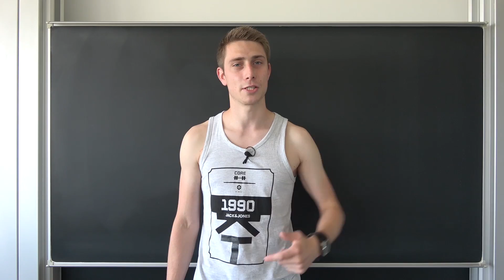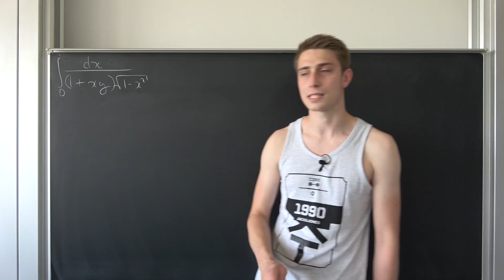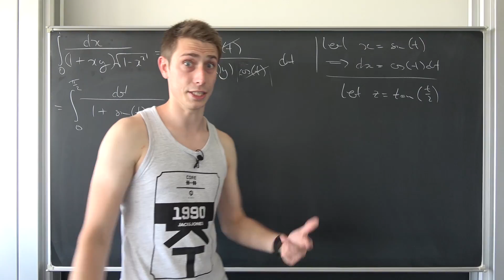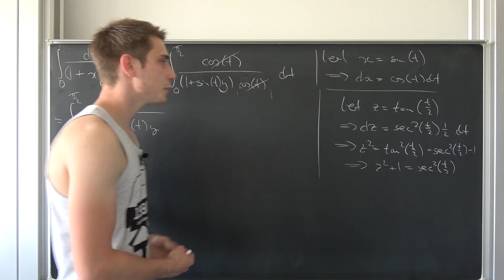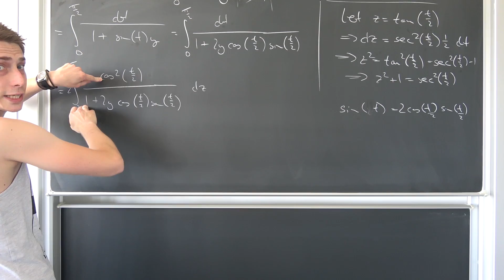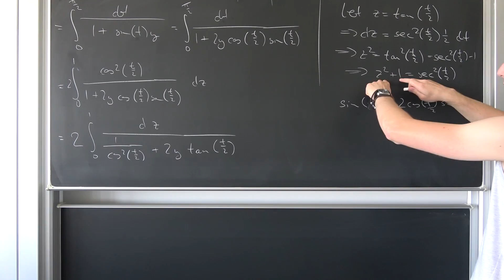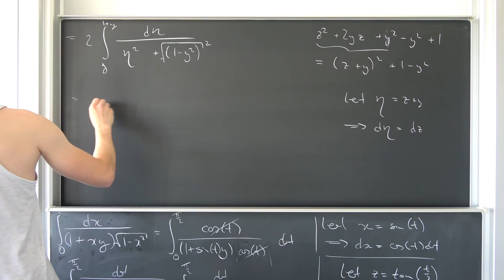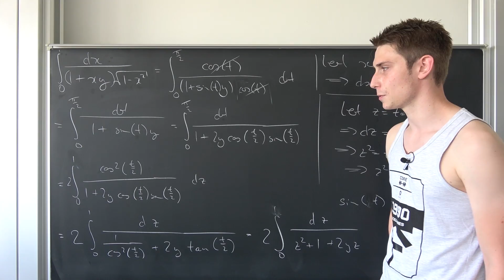A Powerful Elementary Integral [ (Almost) Impossible Integrals #1 ]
Support Cornel! =)

Outtake:

It's  finally here! :) Let us talk about an interesting integral, which connects the inverse cosine to a rather ugly looking riemann boi! Make sure to support the creator and to buy his book (Almost) Impossible Integrals, Sums, and Series! :))

Wanna send me some stuff? lel:

14406 Potsdam
Brandenburg
Germany